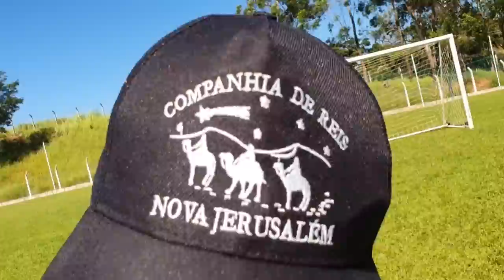GIGANTE SOFREU UM ACIDENTE NO DESAFIO E DESMAIOU